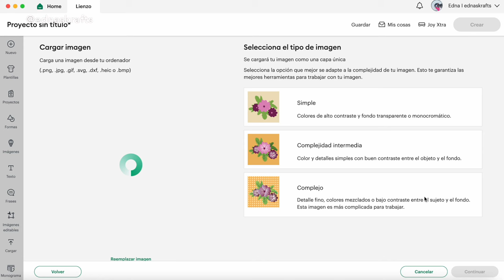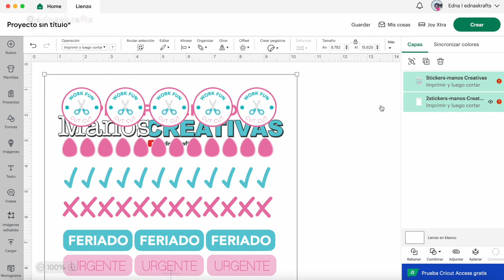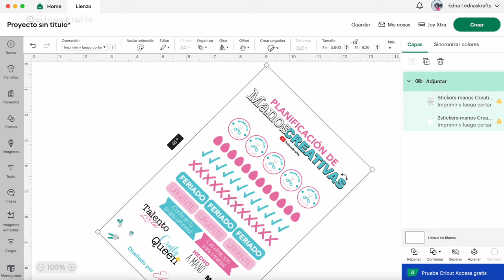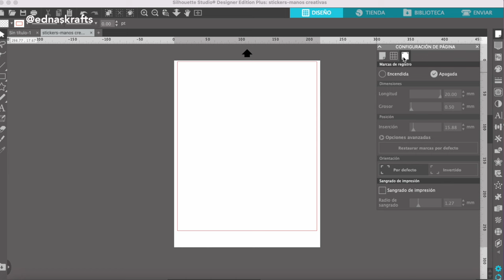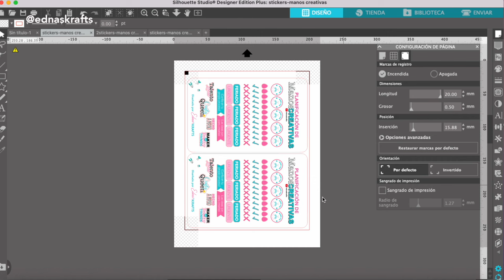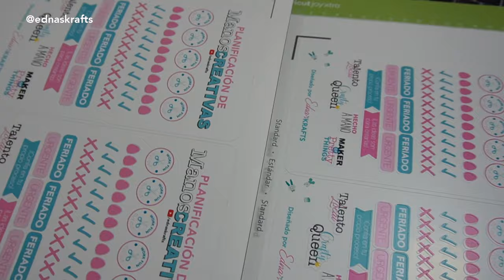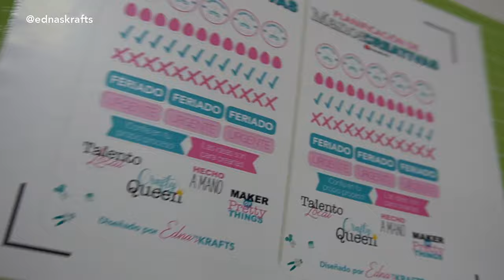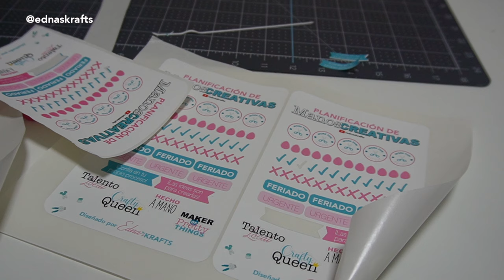Cricut o Silhouette ¿Cual es mejor? para imprimir y cortar Stickers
¿Cuál máquina de corte será mejor para imprimir y cortar stickers? Será cricut o silhouette
En este video comparamos las máquinas
Silhouette portrait 4
Cricut Joy Extra

Mira más sobre la función de imprimir y cortar con cricut además de como solucionar los problemas al imprimir y cortar